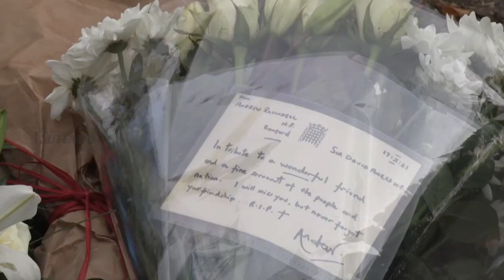Police work outside home of suspect held on suspicion of murdering UK MP David Amess | The Rutendo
Police work in Kentish Town, northwest London, outside the home of the suspect held on suspicion of fatally stabbing the British lawmaker David Amess. Politicians and members of the public continue to lay flowers and pay their respects to Amess, in what the police are considering a terrorist incident.